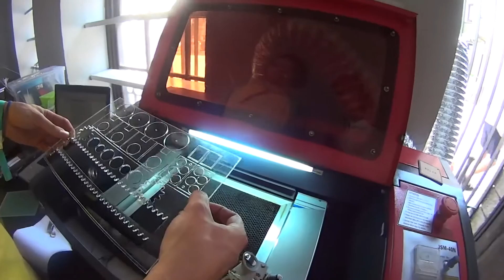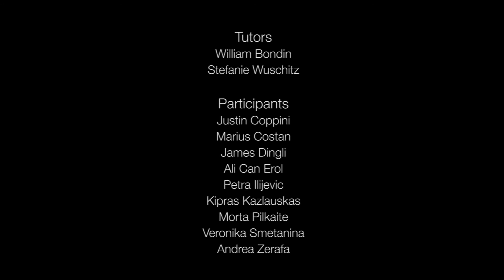Press Play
This short video is a result of a two week workshop carried out during EASA 2014 in Velitko Tarnovo Bulgaria. Participants formed three groups and were asked to derive a concept from “games & play”, propose an architectural intervention and construct a working prototype.

Organised by EASA Bulgaria.
Led and Tutored by Interactive Architecture Lab.
Supported by SmartFabLab Sofia.

Group 1
Participants: Marius Costan, Ali Can Erol, Veronika Smetanina, Petra Ilijevic
Concept: Competitive Play
Prototype: A two player game, where each player knocks on a table to ‘push’ a light towards his opponent. The game ends when light reaches the base of either player.
Proposal: The architectural proposal was for a light intervention on an abandoned soviet bridge in the city of Velitko Tarnovo. Addressable light sections would flash in different sequences depending on how many people would touch the bridge’s railing. The aim is for visitors to compete for their own mark on the bridge crossing the Yantra River, an echo of the actions by Bulgaria’s past architects.

Group 2
Participants: Andrea Zerafa, James Dingli, Justin Coppini
Concept: Collaborative Play
Prototype: A small ball is placed on a fabric held at three points, with each point being able to move up or down based on the player’s distance from the game. The game ends when the fabric is no longer held flat and the ball falls off.
Proposal: A light-space modulator in an abandoned soviet engine room, at the Yantra River dam. The corroded mechanical components on site, are the carcasses of engineering projects from an era when technological development was at its peak in eastern Europe. The light space modulator provides visitors to interact with the space through shadow puppetry, generating new mechanical spaces and projected experiences.

Group 3
Participants: Kipras Kazlauskas, Morta Pilkaite
Concept: Zero Player Game
Prototype: A light following robot, based on the literature of Valentino Braitenberg - Vehicles (1986).
Proposal: The proposal was for the deployment of hundreds of small robots with very simple functions in the city of Velitko Tarnovo. Reference is drawn from the shear scale of the EASA event, and how 500 people affect the functioning of a city.